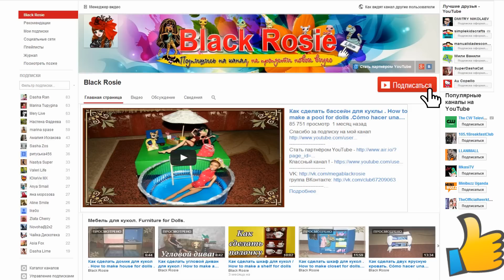Как сделать очки для кукол и лпс своими руками.Cómo hacer gafas para muñecas y LPS con sus manos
Сегодня мы сделаем очки для кукол и лпс своими руками .Нам потребуется: Шпажка для еды,клей.Теперь у куклы есть очки для кукол и лпс